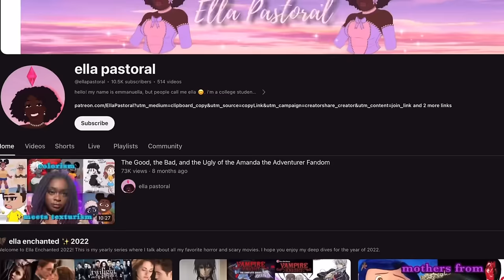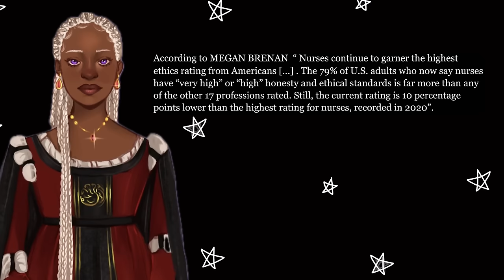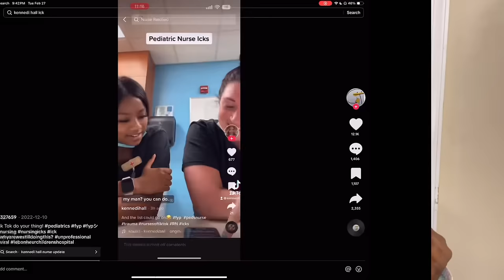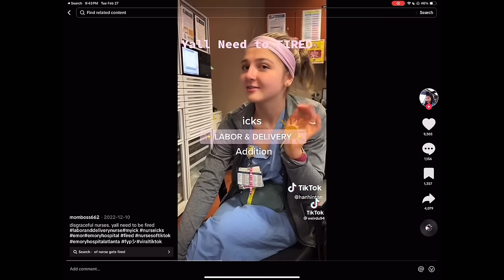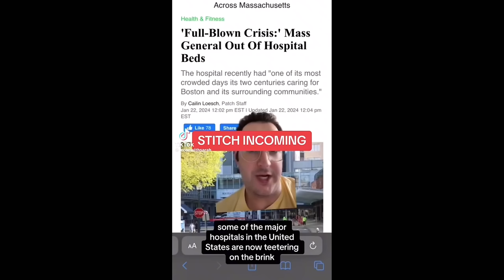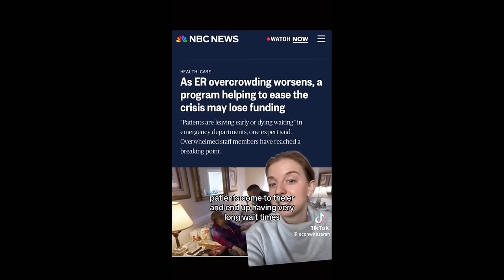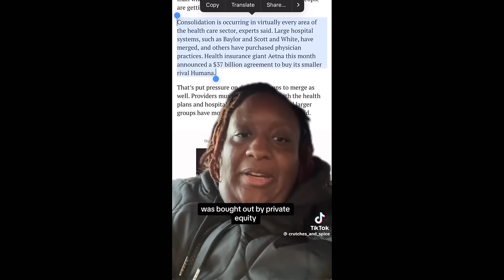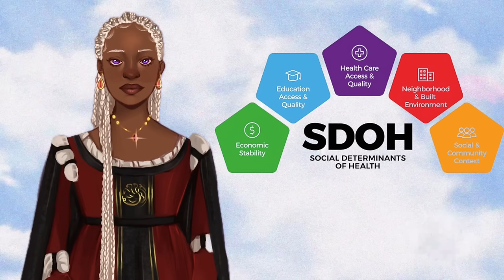The Truth about the Mean Girl to Nurse Pipeline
↓ ↓ ↓ ↓ ↓ Open ME↓ ↓ ↓ ↓ ↓ ↓ ↓ ↓ ↓

In this one hour deep dive, i will be talking about nursetok beef as well as talking about the mean girl to nurse pipeline.

✰TIME STAMPS✰
 0:00 intro
1:33 the mean girl to nurse pipeline
9:00 nursetok drama
16:00 nurses vs the public
19:00 the REAL problems with Nursing
30:40 Nursing Horror Stories
35:09 what is the job of a nurse?
40:15 People who hate nurses and why
46:26 Healthcare is a mess right now
1:03:41 what we can do about this